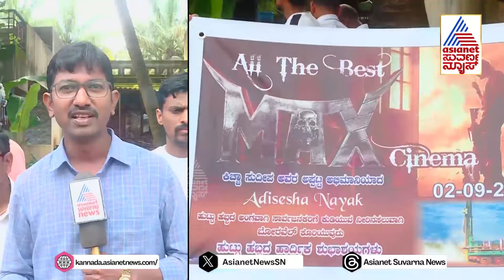Kiccha Sudeep Birthday ಅಂಗವಾಗಿ ಇಡೀ ಗ್ರಾಮಕ್ಕೆ ಕುಡಿಯುವ ನೀರಿನ ವ್ಯವಸ್ಥೆ ಕಲ್ಪಿಸಿದ ಅಭಿಮಾನಿ | Belagavi News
ಸ್ವಂತ ಖರ್ಚಿನಲ್ಲಿ ಬೋರ್‌ವೆಲ್ ಕೊರೆಸಿದ ಕಿಚ್ಚ ಸುದೀಪ ಅಭಿಮಾನಿ ಆದಿ ನಾಯಕ
ಬೆಳಗಾವಿ ತಾಲೂಕಿನ ವಾಗ್ವಾಡೆ ಗ್ರಾಮದಲ್ಲಿ ‌ಕುಡಿಯುವ ನೀರಿನ ಸಮಸ್ಯೆ ಹಿನ್ನೆಲೆ
ತನ್ನ ಹಿರೋನ ಬರ್ತಡೆ ದಿನವೇ ಗ್ರಾಮದಲ್ಲಿ ನೀರಿನ ಸಮಸ್ಯೆ ಬಗೆಹರಿಸಿದ ಅಭಿಮಾನಿ
ಒಂದು ಲಕ್ಷ ‌ಸ್ವಂತ ಹಣ‌ ಖರ್ಚು ಮಾಡಿ ಬೋರ್‌ವೆಲ್ ಕೊರೆಸಿ ವಿಶೇಷವಾಗಿ ಕಿಚ್ಚನ ಬರ್ತಡೆ ಆಚರಣೆ